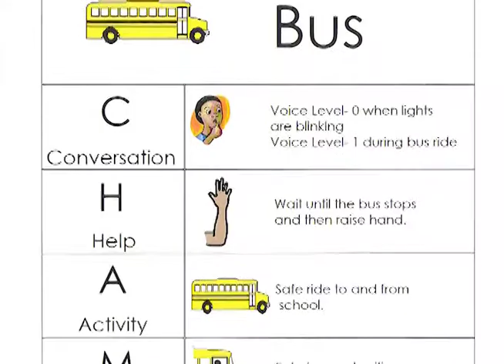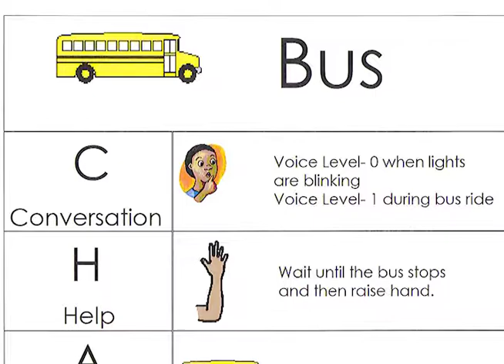Eye On St. Lucie September 2017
In this edition of Eye on St. Lucie, special guests Kimberly Roberts from the 21st Century Afterschool Program and Don Carter from the Transportation Department discuss Lights On Afterschool and new bus protocols.

St. Lucie Public Schools unites with other communities across the nation for a two-day spotlight on afterschool programs and activities during the 3rd annual Lights On Afterschool showcase. Over 30 program coordinators from across St. Lucie County representing a variety of interests from academic and athletic to artistic will rally for program awareness on October 2nd and again on October 12th.

St. Lucie Public Schools Transportation Team is steering students in the right direction by incorporating best practices such as CHAMPS and PBIS into bus protocols for behavior expectations.